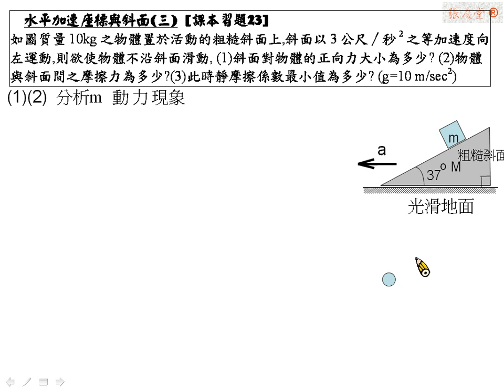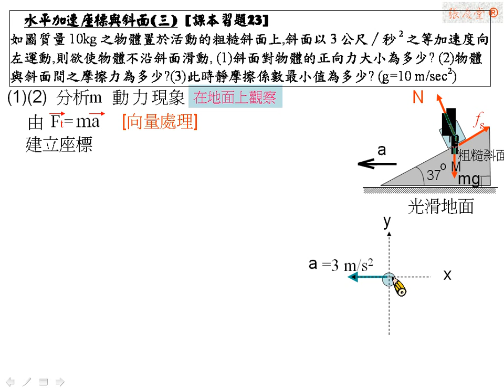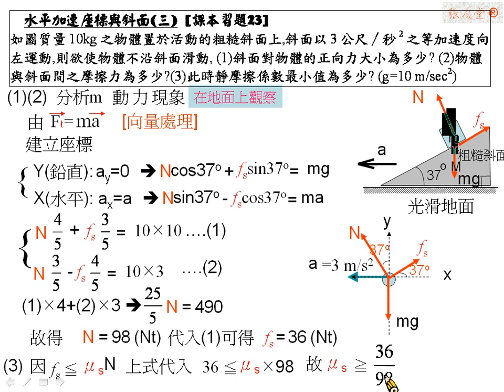[物理教學影片]範例:水平加速座標與粗糙斜面(三)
如圖質量10kg之物體置於活動的粗糙斜面上,斜面以3公尺∕秒2之等加速度向左運動,則欲使物體不沿斜面滑動, (1)斜面對物體的正向力大小為多少? (2)物體與斜面間之摩擦力為多少?(3)此時靜摩擦係數最小值為多少? (g=10 m/sec2)